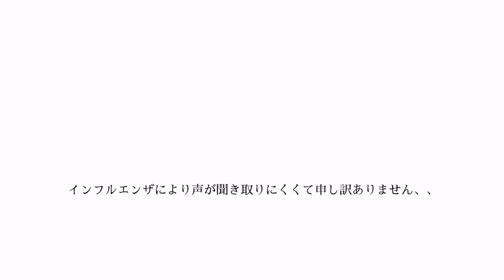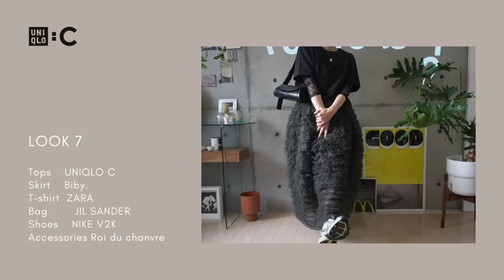【UNIQLO C 購入品】誰とも被らないユニクロ: C40代の選び方と着回し11コーデ｜40代｜163cm55kg｜ZARA｜LOOKBOOK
UNIQLO Uが明日発売されるので、さすがにもう出さないと！と思い、
UNIQLO C 購入品と着回しコーデを紹介します！
まだインフルエンザの影響でまだ声がかれてて聞き取りずらく申し訳ありませんが、
コーデの参考にしていただけると嬉しいです！

明日はUNIQLO U行ってきまーす！
気になる方はチェックしてください😊

京都在住40代独身一人暮らし。
人とは違った少しイケてるおしゃれなライフスタイルを模索している

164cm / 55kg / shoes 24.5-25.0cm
矯正器具が入る前に食べたいものを食べとかないとと
好きなものを食べすぎて太りました🐷

次回はUNIQLO Uを紹介します！

楽天で買えるものは楽天ROOMに載せています🤗

🛒今回紹介したUNIQLO C
リラックステーラードジャケット（セットアップ）
09 BLACK　WOMEN M
￥9,990

タックワイドストレートパンツ（セットアップ）
09 BLACK　WOMEN M
￥4,990

クレープジャージーT（半袖）
 09 BLACK WOMEN L
¥1,990

クレープジャージーナロースカート
09 BLACK WOMEN M
¥2,990
95% ポリエステル, 5% ポリウレタン

ボリュームチェックブラウス
 09 BLACK  WOMEN L
¥3,990
76% レーヨン, 24% ポリエステル

GU✖️ UNDERCOVER
スリムダメージジーンズ UNDERCOVER
カラー: 04 GRAY　Sサイズ

ZARA
ファインニット カーディガン
レッド | 2893/006　Lサイズ
￥ 5,290

ZARA
リング バケットバッグ　6507/310
￥ 6,590

Offen（パールシューズ）
scallop pearls pattern / BLACK
¥18,700
※全国の百貨店などでPOP UPをされているので実物が見たい方は

Offen紹介動画はこちら↓
【散財】40代独身の最近の衝動買い💸靴7足買いました｜韓国購入品も合わせて14点紹介｜コンバースの聖地｜offen｜

adidas
アディカラー クラシックス ルーズ ファイヤーバード トラックトップ
￥10,670
Lサイズ

Bibiy　（チュールスカート）
DARLENE SHUSHU SKIRT　＊再販されるかも？
¥35,000
紹介動画
【散財】爆買いした年末年始の衝動買い💸ZARAからsacaiまで購入品で冬のLOOKBOOKも紹介

🗒動画の目次
00:00  オープニング
00:44  リラックステーラードジャケット　セットアップについて
01:08  リラックステーラードジャケット
02:27  タックワイドストレートパンツ
03:25  クレープジャージーT（半袖）
03:56  クレープジャージーナロースカート
04:16  ボリュームチェックブラウス
04:56  着回しコーデ紹介　11
10:57  エンディング＆コーデアイテムまとめ
✦profile✦
京都在住のアクセサリーブランド「Roi du chanvre（ロアドゥシャンブル ）」ディレクターで関西の40代のYouTuber。

➫ Personal Instagram -@asami_babalog
➫ Roi du chanvre  Instagram @roiduchanvre

📩’YoutubeでのPRなどのご相談は下記のアドレスまでお願いします。
＊動画に対する質問や感想はコメント欄にお願いします。
＊チェンネルの方向性と違うPRに関してはお返事できない場合がございますのでご容赦ください。